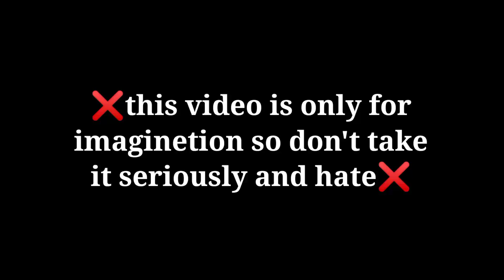bts imagine : when they're disturbing you while you're 😅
mrs.y/nbts